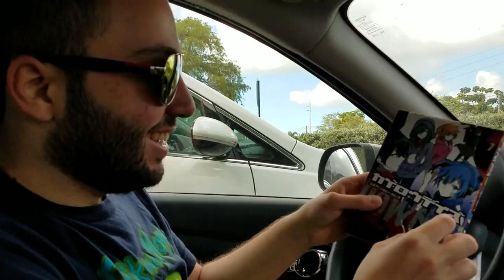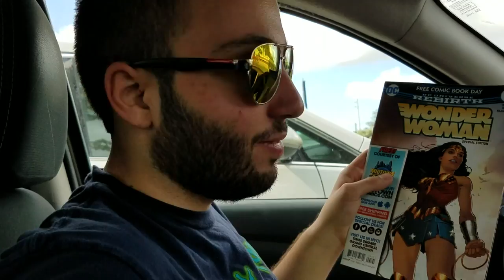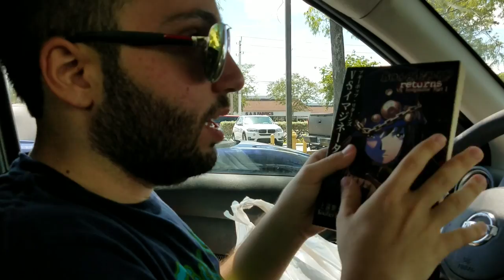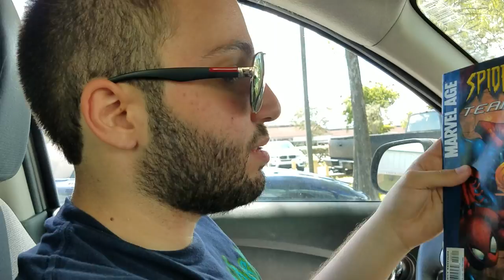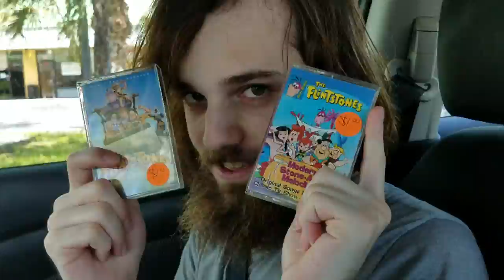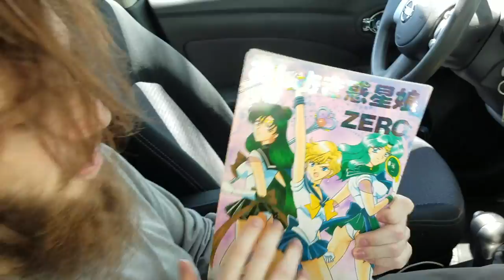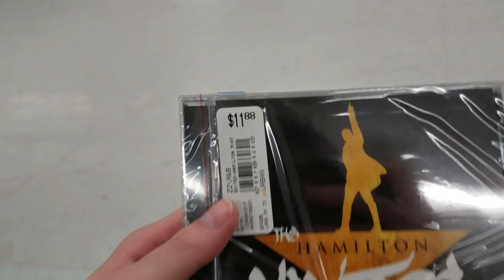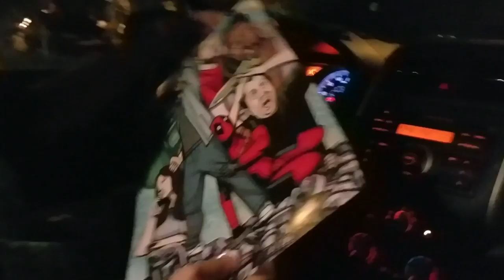The Vlog S4- 6/25/17: TATE'S Park and Sweat 2017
Zack is back babyyyyyyy (temporarily)! Together we take the journey to Lauderhill for a day filled with TATE'S events.